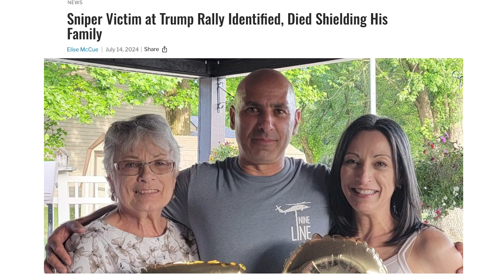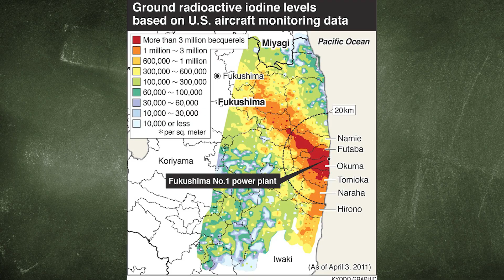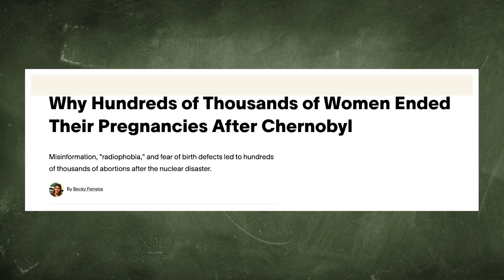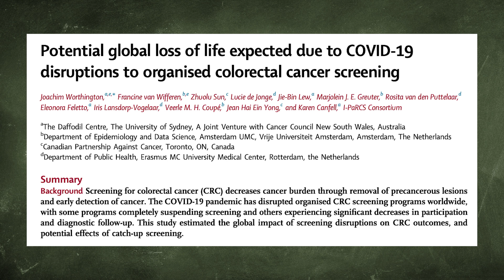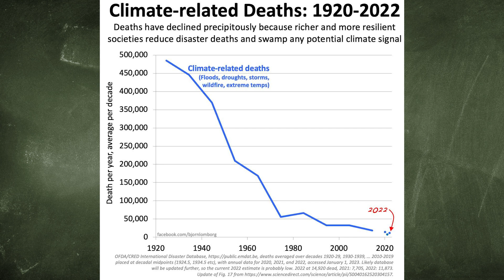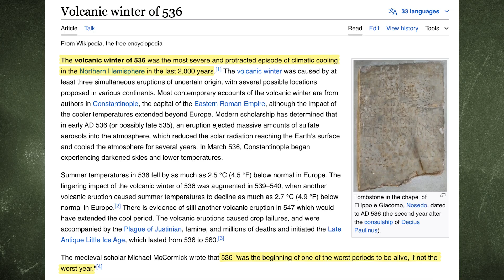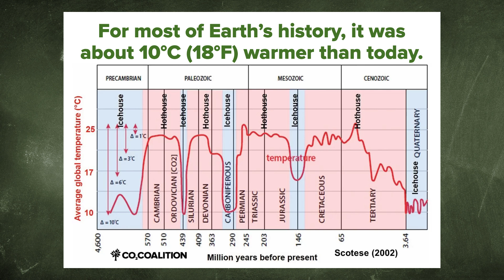"SLOPED ROOF" Science. Exaggerating risks kills people. And scientists often exaggerate risks.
He was fired by James Cook University in 2018 for raising concerns about science quality assurance issues in GBR science. He now works on improving quality assurance systems for science in general and receives no payment for any of the work he does.